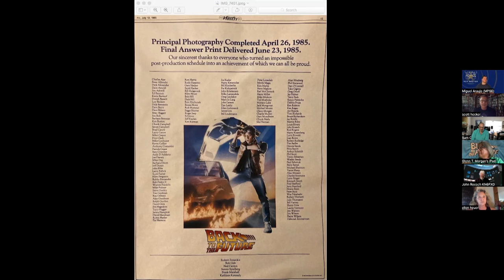MPSE Sound Advice: The Sound of Back to the Future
"The Sound of Back to the Future"

Hop into the DeLorean for a journey back through time to learn how Back to the Future came to life! This legendary film was anything but an easy production, and we'll learn all about it from several key members of the sound team:

Sound Editor - Scott Hecker, MPSE
Sound Editor - Sam Crutcher
Assistant ADR Editor - Glenn T. Morgan, MPSE
Foley Artist - John Roesch, MPSE
Foley Artist - Ellen Heuer, MPSE

Legends in their respective fields, they openly share great stories from the making of this film and others. This is a must see episode if you love film or film sound.